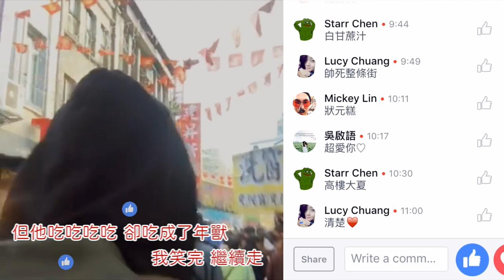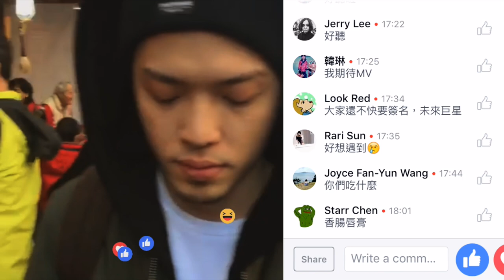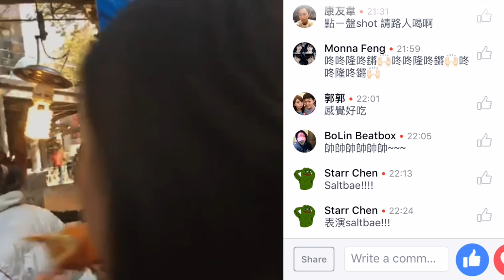J.Sheon - 東東槍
之前寫的歪歌 "東東槍" 今年才上傳 YouTube

過年常被長輩問問題問到起度爛？
還是台北空城找不到朋友出去晃？
還是跟我一樣被鞭炮炸到？

"東東槍" 送給各位
希望各位可以狗年走狗運
大事小事都搞定

製作編曲 by 米其林MCKY
拍攝/剪輯 by J.Sheon

沒看過 MV 的人這畫面是直播畫面剪的不用懷疑謝謝